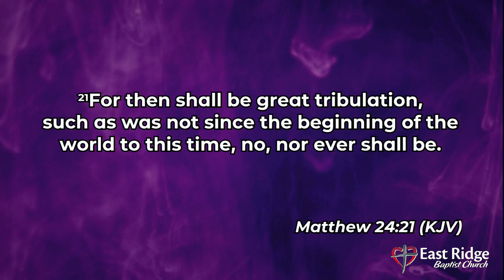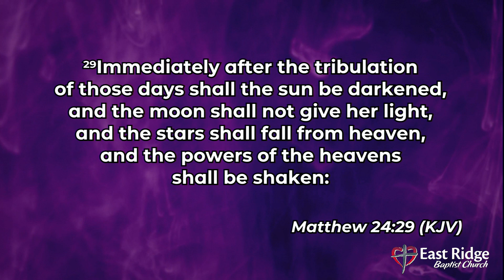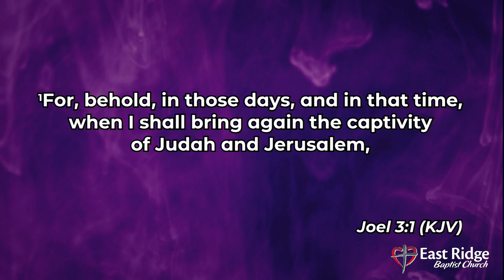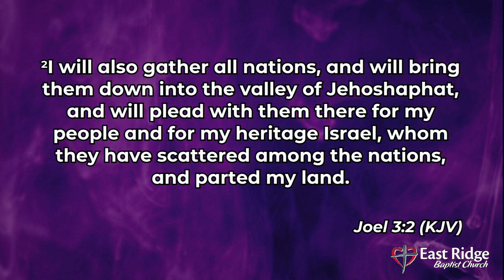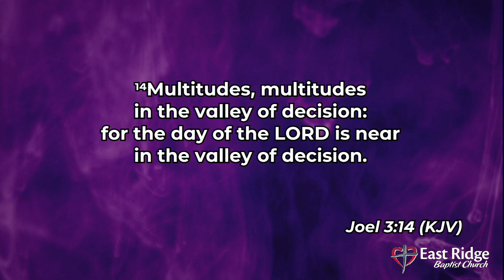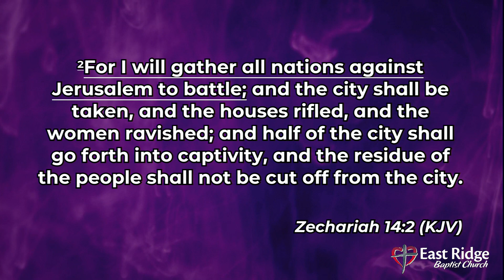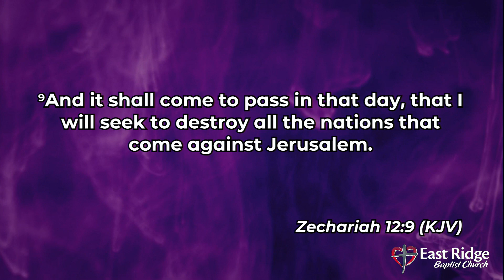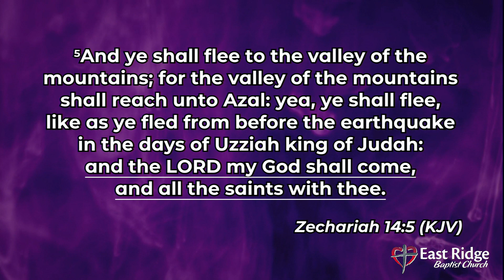When Jesus Reigns - A. Weishampel